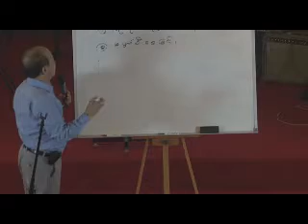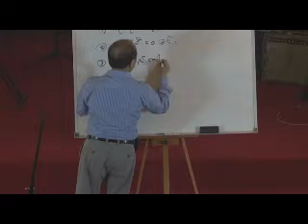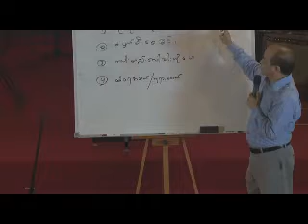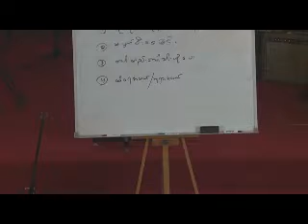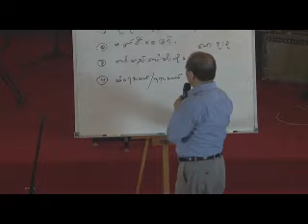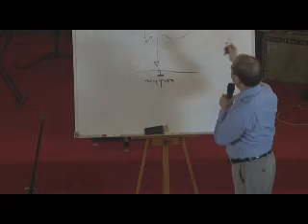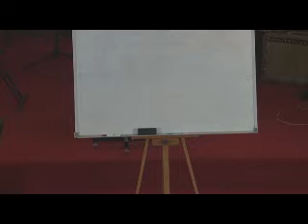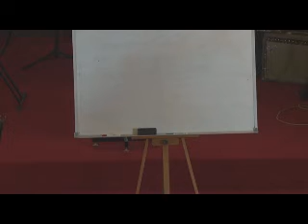[TKC]#006:: ASSURANCE OF SALVATION By Dr. James